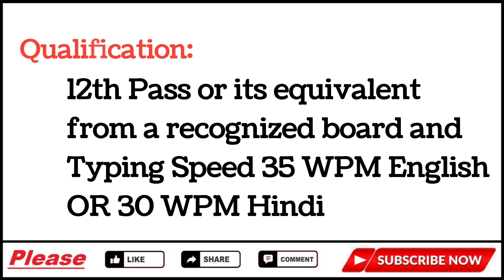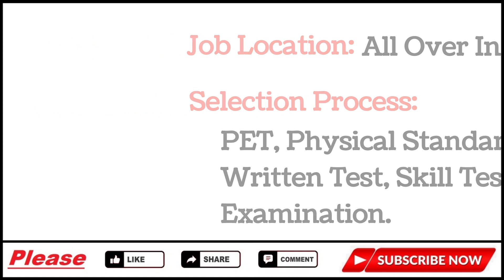ITBP Head Constable Recruitment 2022 || Indo Tibetan Border Police Jobs || 248 Vacancies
More Jobs @gkalerts